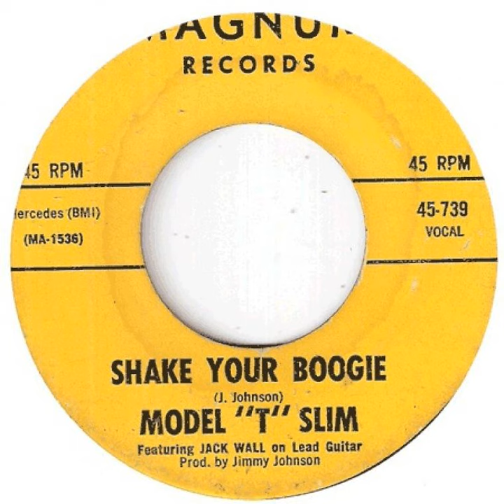Model "T" Slim "Shake Your Boogie"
single (1966)

Sleeve pic via discogs.